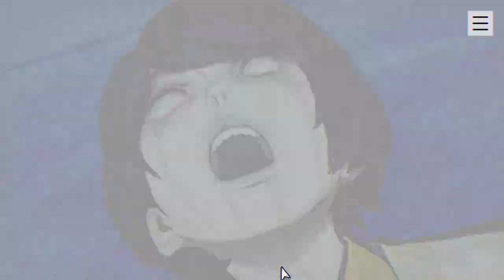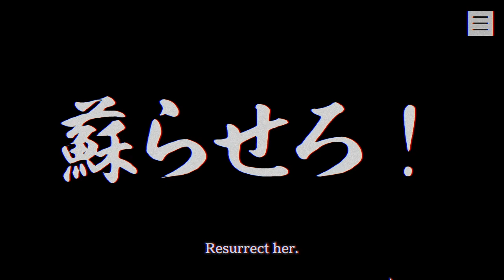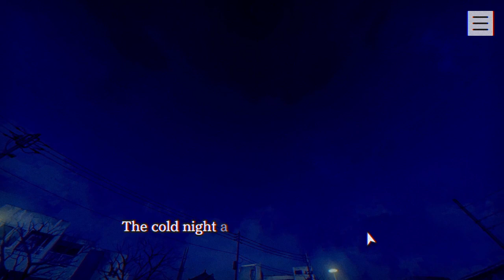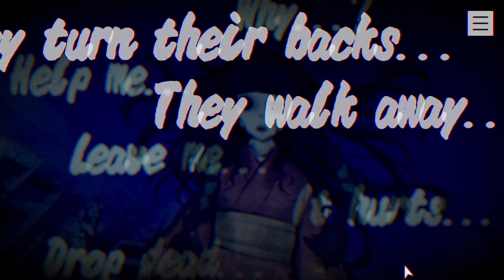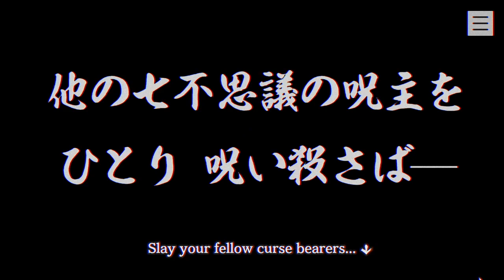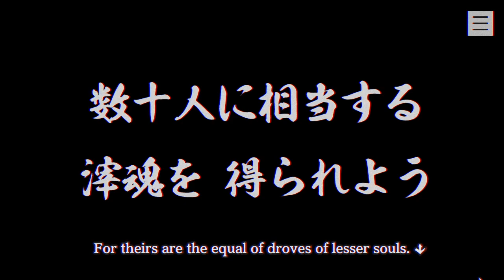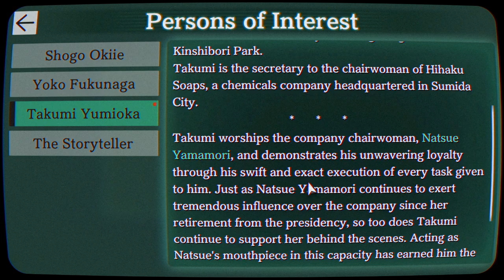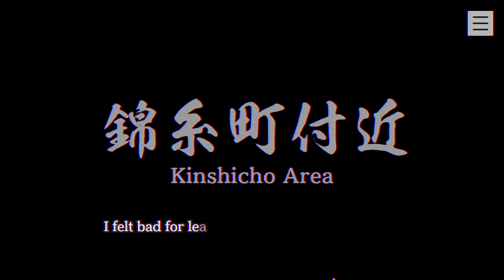PARANORMASIGHT: The Seven Mysteries of Honjo [02]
I found this game by watching half a video on it of another youtuber and I was intrigued enough to try it